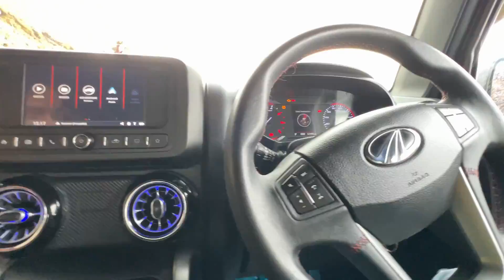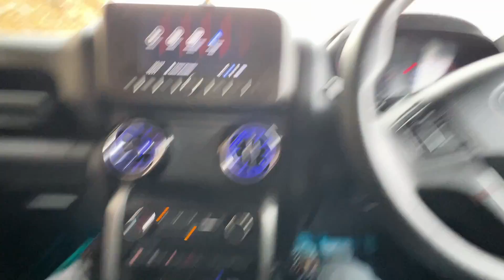Inke Chakkar Me Mat Padna Yaha 🤯| ExploreTheUnseen2.0